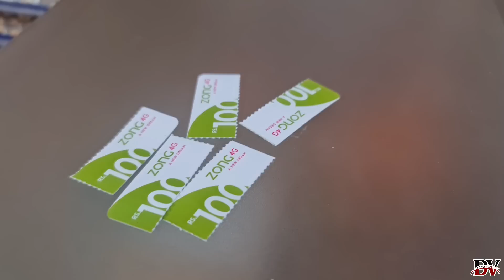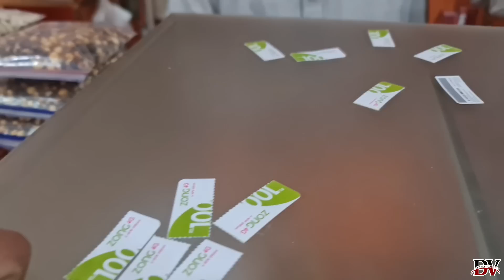Islamabad International Airport